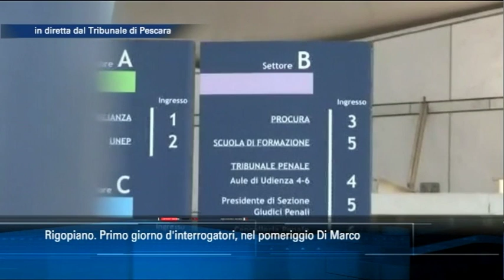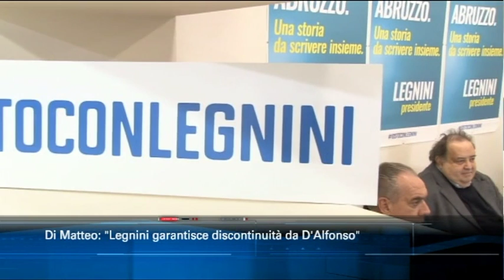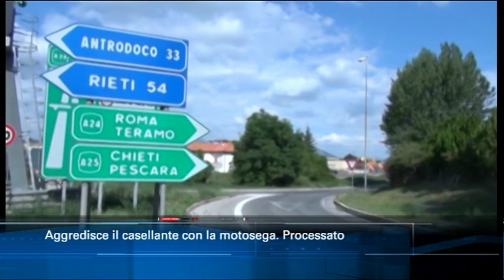TgSei edizione delle 14 di martedì 8 gennaio 2019